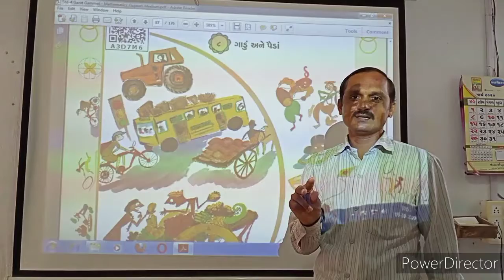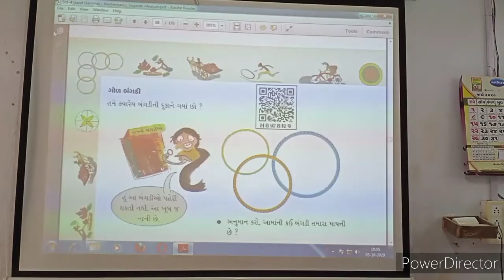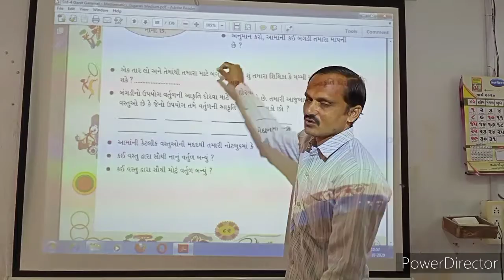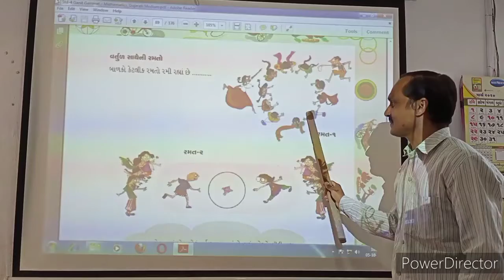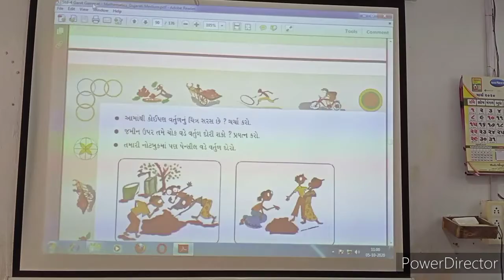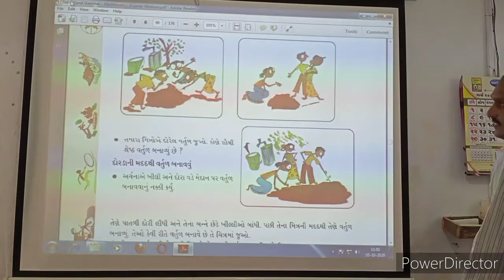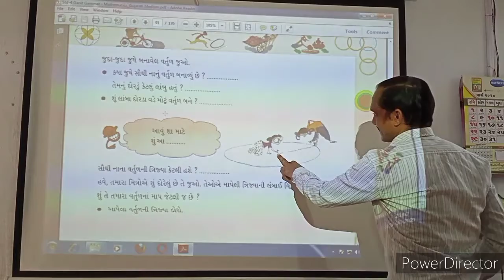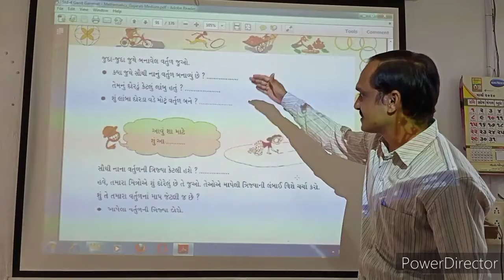October 5, 2020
Std - 4 Maths unit - 8 Gadu Ne paida part - 1 Jignesh sir Adarsh primary school Lakhtar